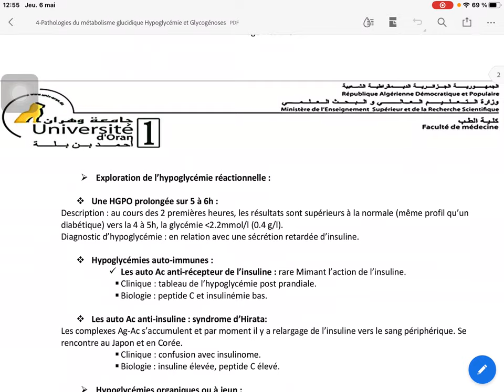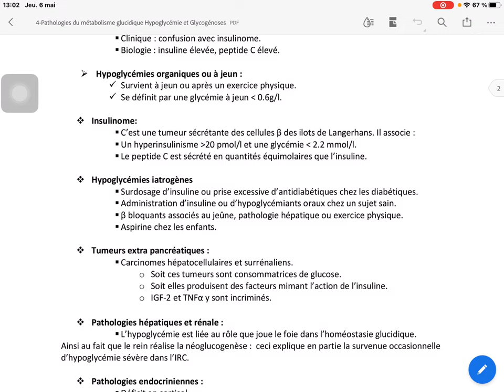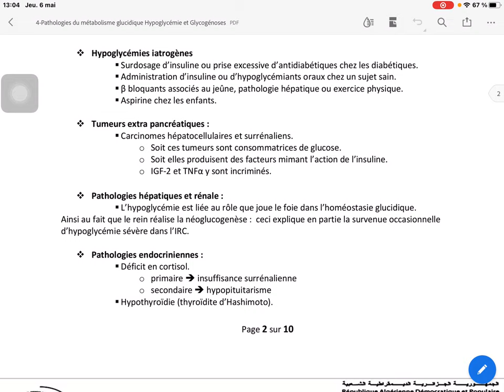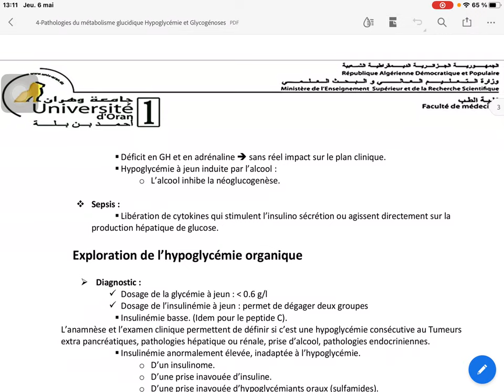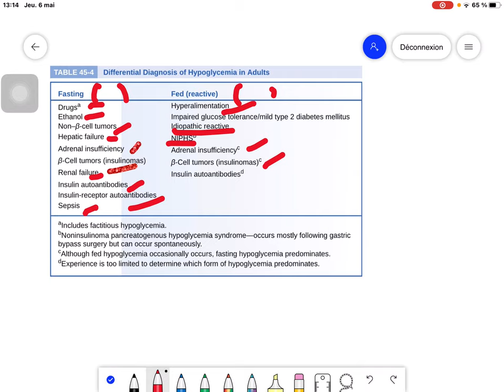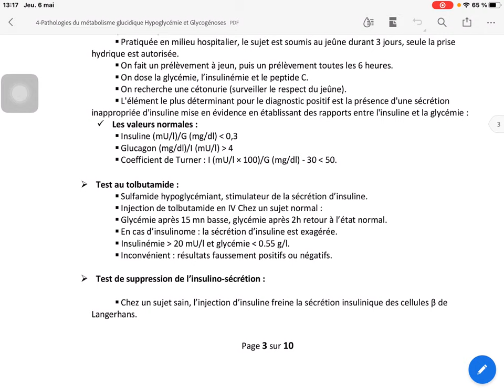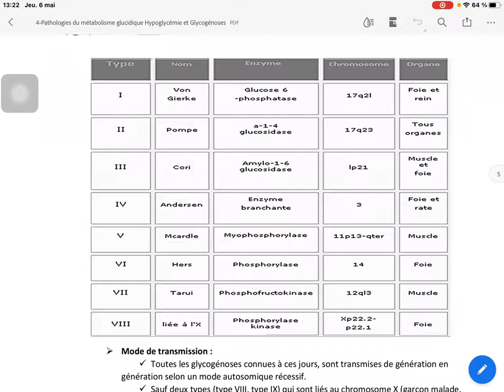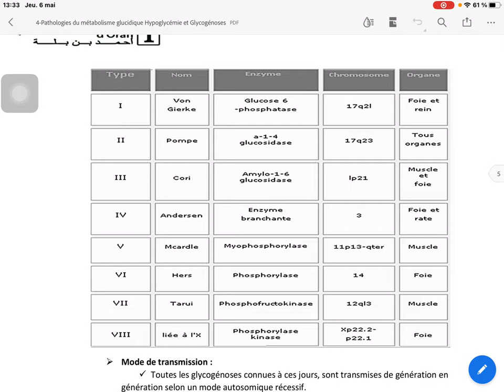Hypoglycémie et glycogénoses ❤️